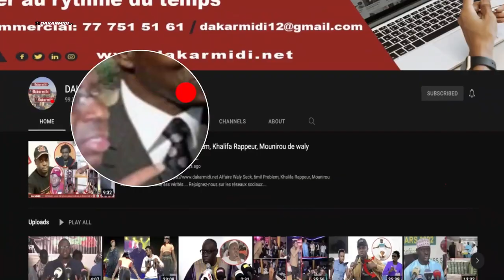Reaction de Pape Abdou Cissé après la qualification du Sénégal en coupe du monde